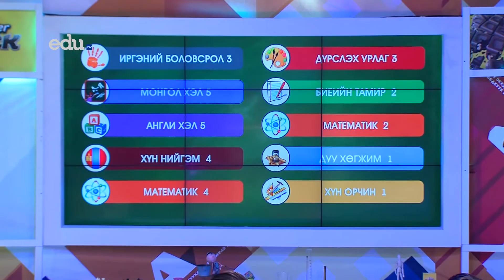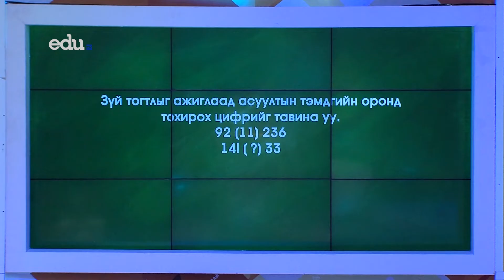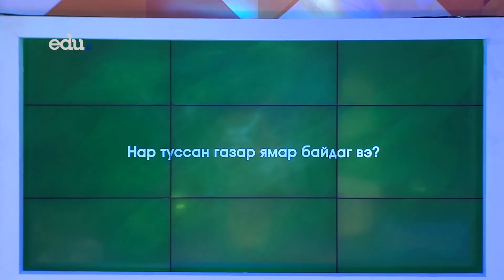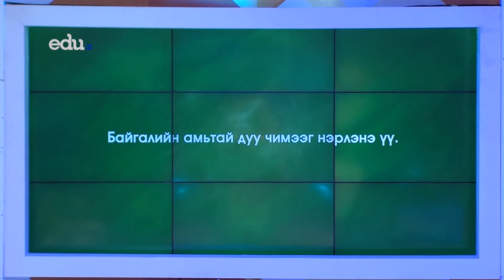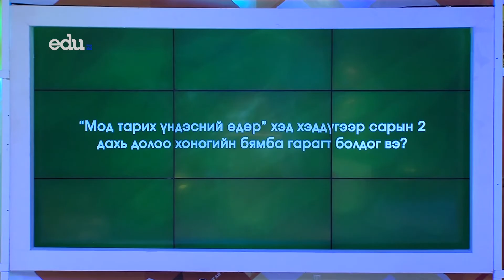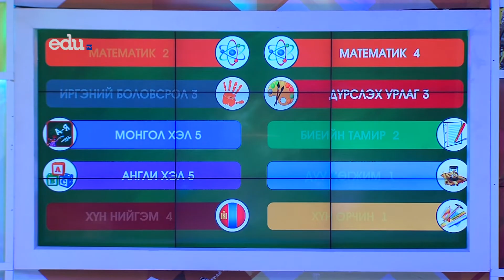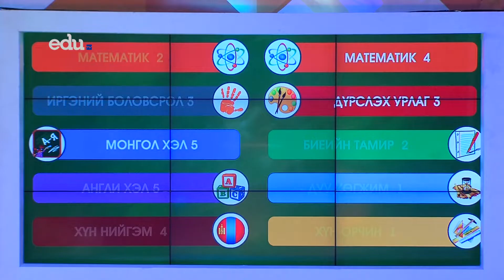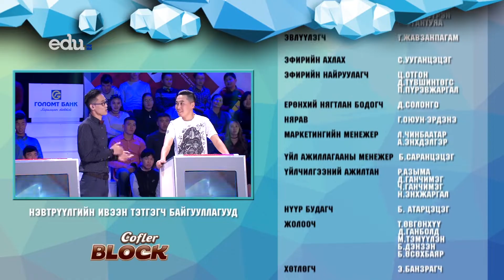"Та 5-р ангийн хүүхдээс ухаантай юу?" |Комедиан Амараа